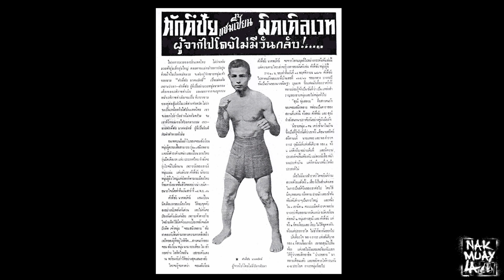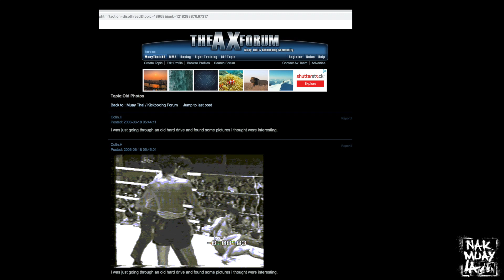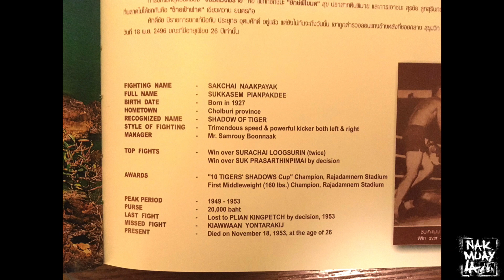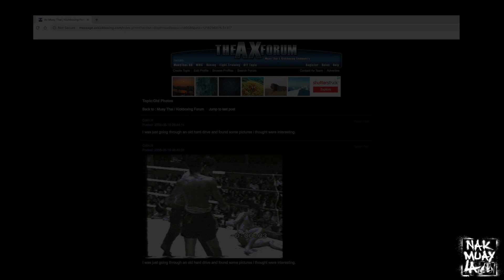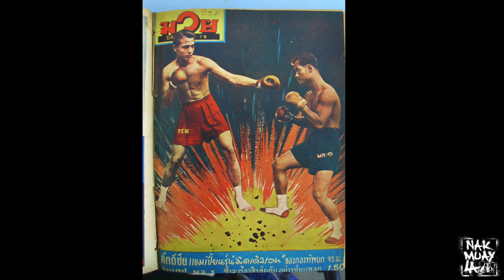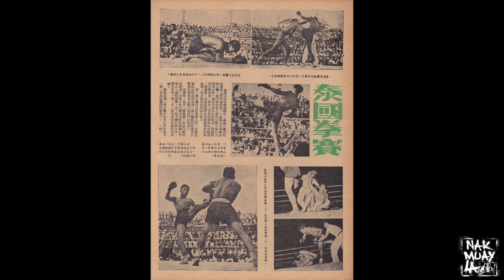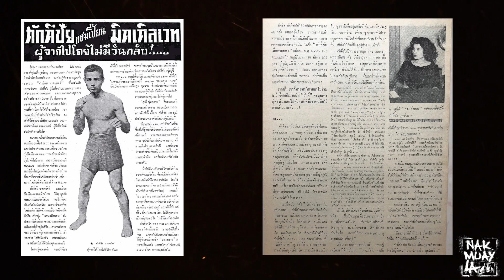Nak Muay LA: Sakchai Nakpayak - A Muay Thai Legend Almost Forgotten ศักดิ์ชัย นาคพยัคฆ์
Sakchai is a famous Muay Thai Champion from the 1950's who was murdered in the prime his career.

A great documentary on the life and death of a legend unlike anything you've ever heard before about fighters from that era. He fought all the top names during those days. This is something truly rare and a great addition to Thai history and culture. He was basically like a Buakaw or Saenchai of his time.

I decided to make this video because for a long time, Sakchai Nakpayak was an almost forgotten name, and I did not want my family member to be lost to history. He will live forever in this video at the very least. And I hope newer generations can appreciate this little part of history.

If you love this sport, or enjoy history, you might find this story very interesting.

Part 1: Events of my discovery
Part 2: Life story of Sakchai
Part 3: Closing statements

Here is a video of my mother reading about her uncle for the first time. I put a lot of what she said into the documentary.

Clip Credits: Thank you, without you this story wouldn't be as best as it could be without you.

T 3D

Michael Rogge

Jeff de Pangkhan - fb@ratchabui

Travel Films Asia

Chanin Kaewcharoen

joekong72

quest.It